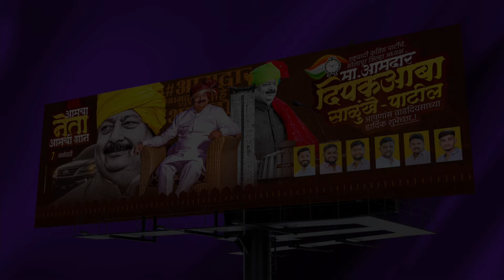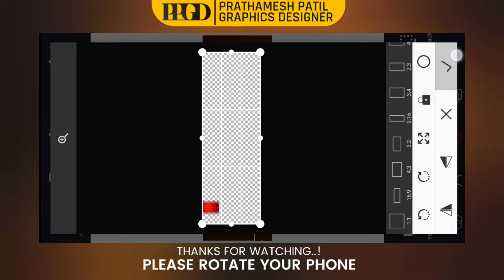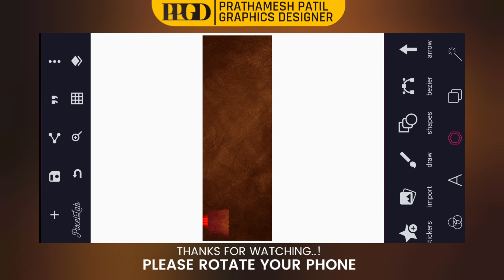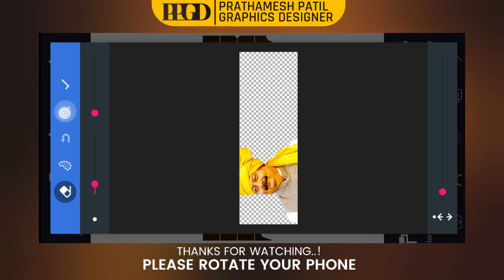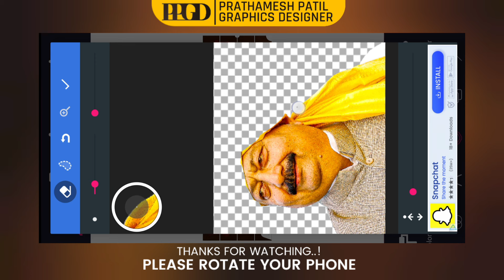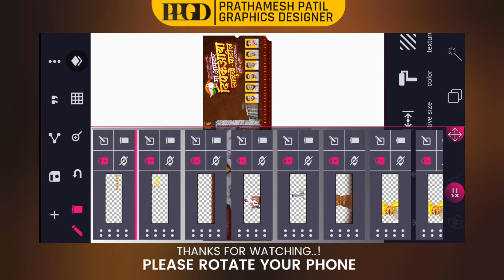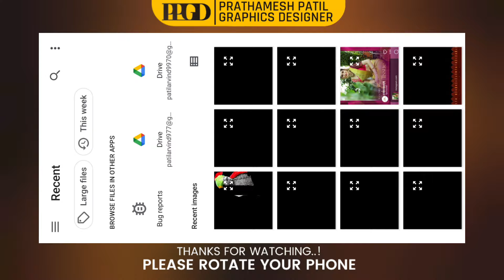Birthday Banner Editing | Group Birthday Banner Editing | Birthday Banner Design in Pixellab | 2024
Birthday Banner Editing | Group Birthday Banner Editing | Birthday Banner Design in Pixellab |